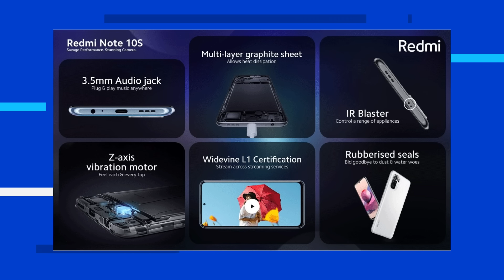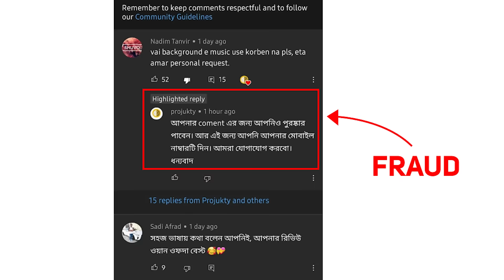Redmi Note 10S এসে পড়লো মার্কেট কাঁপাতে! আমাদের চ্যানেলের নাম ব্যবহার করে প্রতারণা!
In this video, you will see all types of recent Tech Updates & Tech News which means টেকনিক্যাল আলোচনা.
00:00 | Redmi Note 10S এসে পড়লো মার্কেট কাঁপাতে!
02:10 | আমাদের চ্যানেলের নাম ব্যবহার করে প্রতারণা!

আপনাদের প্রিয় ইউটিউব চ্যানেল Projukty​ তে এই মুহূর্তে চলমান ৩টি গিভাওয়ে তে অংশগ্রহণ করে জিতে নিন ৪টি মোবাইল ফোন!!!
🏆 ১ম গিভাওয়ের পুরস্কারঃ Narzo 30A Mobile এবং Realme C21 Mobile
🏆 ২য় গিভাওয়ের পুরস্কারঃ Poco X3 Pro Mobile
🏆 ৩য় গিভাওয়ের পুরস্কারঃ Tecno Spark 6 Go Mobile